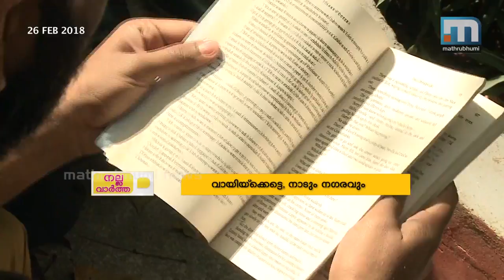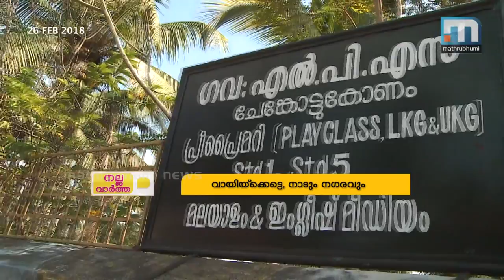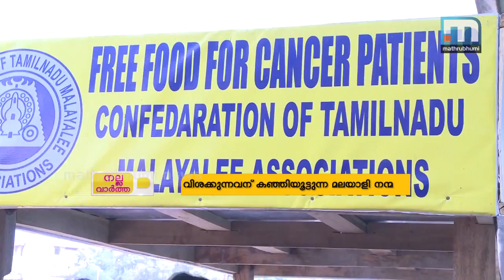A Basketball Court Called Koratty!| NallaVartha Episode 32| Mathrubhumi News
If people dream together, there is no chance it would go unrealized! Koratty in Thrissur district is known as a basketball village due the dreams seen by such a vast number of people. Nalla Vartha, Episode: 32